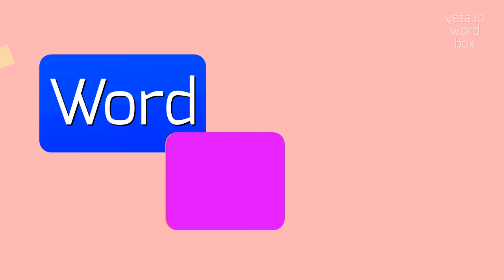How to say "subduplicate"! (High Quality Voices)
Watch in this video how to say and pronounce "subduplicate"!